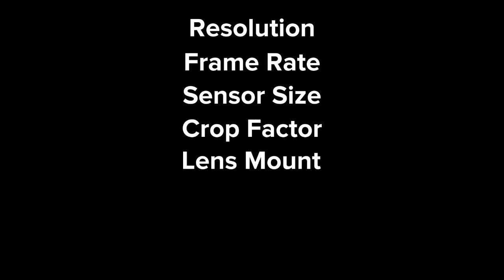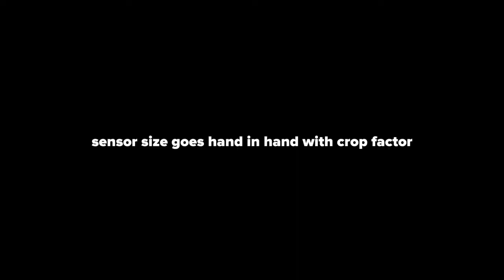7 DSLR Camera Specifications Explained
7 DSLR Camera Specifications Explained
You MUST Know These Things Before You Buy

Either you're buying a new camera or you just want to know more about how your EXISTING camera actually works. By the way, if you're a photographer, this applies to you too. There's a lot of crossover in the world of DSRL cameras when it comes to photography and videography.

There are some basic things about DSLR cameras that you should just KNOW. In this video we're going to go over Resolution, Frame Rate, Sensor Size, Crop Factor, Lens Mount, Image Stabilization, and EVF. You've got to know what each and every one of these specifications means so that you can pick your DSRL camera properly and use it to its full advantage!

Once you know your camera's tech specs, you'll have a way easier time either buying a new camera or getting down with the one you have!

Colette Nichol
Filmmaker & Video Educator
StoryEnvelope.com
Take the Free 7-part Video Series That'll Double Your Video Quality Without Breaking the Bank

Colette Nichol
Filmmaker & Video Educator
StoryEnvelope.com

7 DSLR Camera Specifications You MUST Know Before You Buy